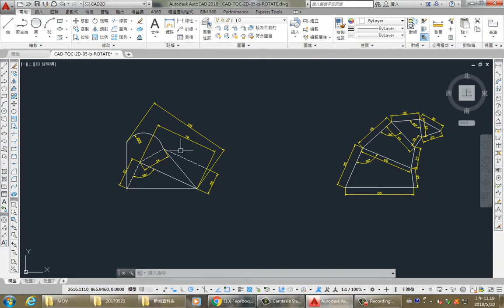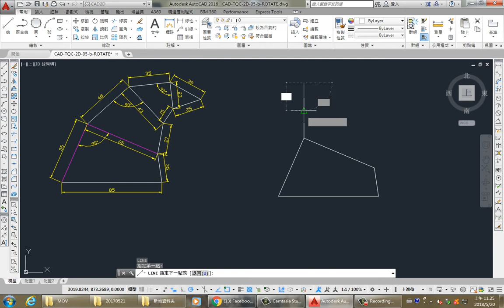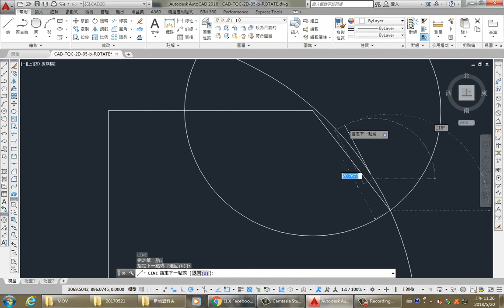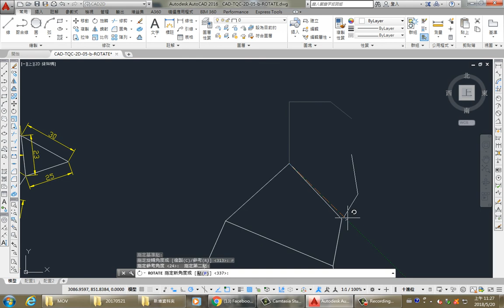AutoCAD 2016 2D 教學課程 0141 旋轉ROTATE 練習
旋轉ROTATE(RO)：
● 繞基準點旋轉物件。
● 選取物件：使用物件選取方式，並在完成後按 Enter。
● 指定基準點：指定某個點。
● 指定旋轉角度：鍵入角度。
● 複製(C)：建立所選物件的複本，以進行旋轉。
● 參考(R)：將物件從指定角度旋轉到新絕對角度。當您旋轉視埠物件時，視埠的邊框會維持平行於圖面邊的狀態。
　◆ 再碰一次基準點
　◆ 碰物件原角度點
　◆ 碰物件新角度點